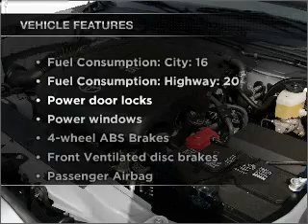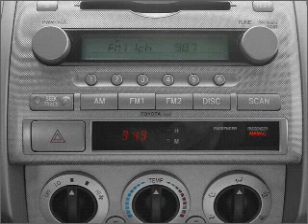2008 Toyota Tacoma - Little Rock AR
Year: 2008
Make: Toyota
Model: Tacoma
Trim: PreRunner
Engine: 4.0 liter 6 cylinder 24 valve
Transmission: 5-Speed Automatic
Color: Blue
Mileage: 30563
Address:
10825 Colonial Glenn Road